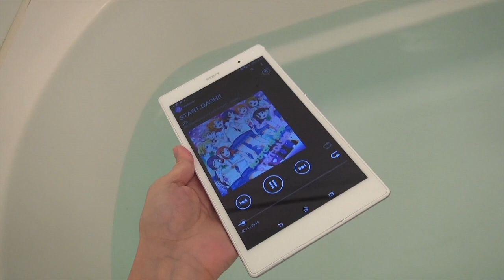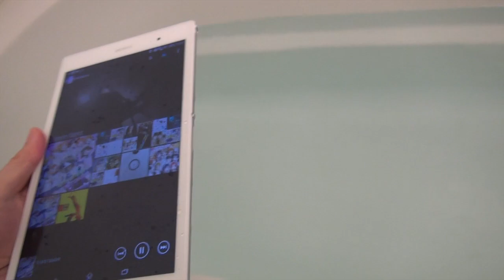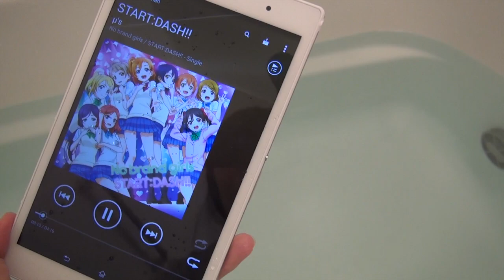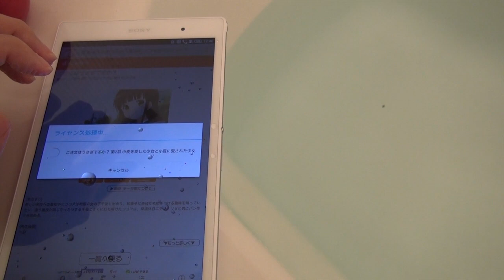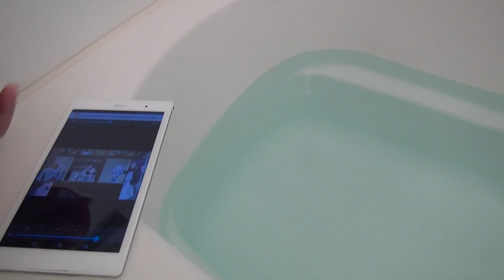Xperia Z3 #3 ソニーが変える生活！お風呂で音楽、アニメ、動画、読書、ゲーム！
ソニー Xperia Z3 Tablet Compact SGP611 ホワイト

ソニー Bluetooth対応ワイヤレススピーカーシステム（ピンク）お風呂でも使える防水タイプSONY SRS-X1-P

引用
（壁紙）ご注文はうさぎですか？

*防水性能は IPX5/8
IPX5 内径6.3mmの注水ノズルを使用し、約3mの距離から12.5L/分の水を最低3分間注水する条件であらゆる方向から噴流を当てても、通信機器としての機能を有することを意味します。
IPX8 常温で水道水の水深1.5mのところに携帯電話を沈め、約30分間放置後に取り出したときに通信機器としての機能を有することを意味します。

►めぐみさんの所属事務所uuum（ウーム）